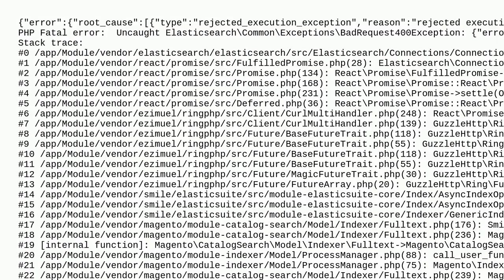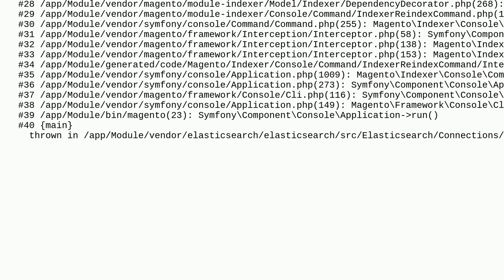Magento 2.4.5 deploy setup:upgrade error rejected_execution_exception","reason":"rejected executi...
Magento 2.4.5 deploy setup:upgrade error rejected_execution_exception","reason":"rejected execution of coordinating

A special thanks goes out to the community